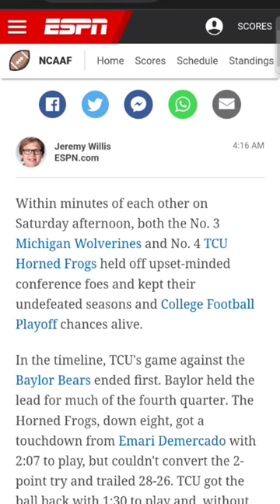Michigan, TCU save College Football Playoff hopes in similar endings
Within minutes of each other on Saturday afternoon, both the No. 3 Michigan Wolverines and No. 4 TCU Horned Frogs held off upset-minded conference foes and kept their undefeated seasons and College Football Playoff chances alive.